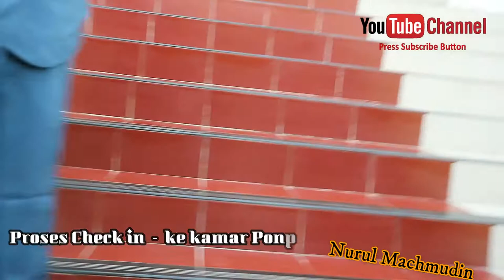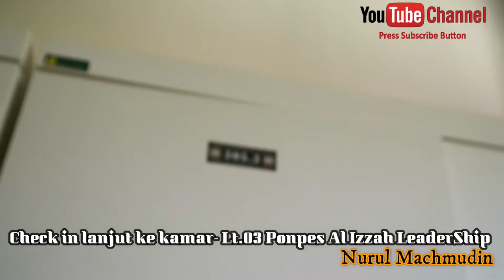Anak Santri - Proces check in Ponpes AL Izzah LeaderShip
Agenda kedatangan santri dimulai dari check in, dilanjutkan dengan mengecekan barang bawaan santri, Orientasi kelembagaan dan orientasi santri baru tentang program jati diri atau Projadi. Setelah agenda keseluruhan selesai orang tua wajib meninggalkan area kampus dan melepaskan anaknya untuk mengikuti program-program yang sudah disiapkan. Setelah agenda pelepasan santri selesai orangtua tidak boleh menjenguk anak hingga satu bulan kedepan, guna untuk fokus membekalan dan penguatan mental pengenalan kehidupan di pesantren.